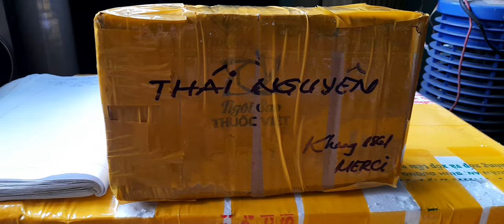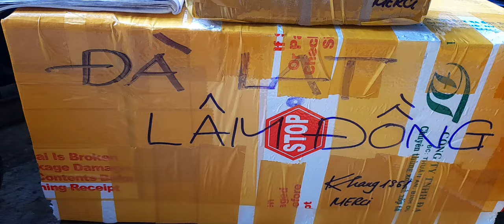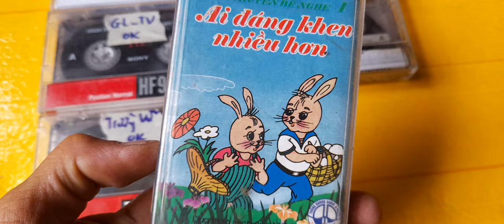250k - 6 băng cassette